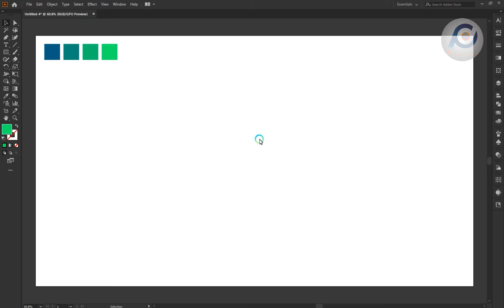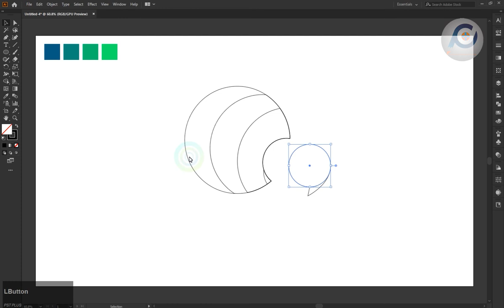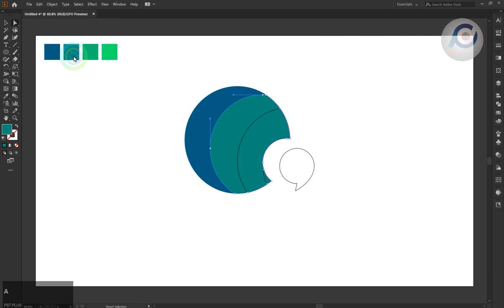Simple Abstract Logo Design In Illustrator Tutorial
in this tutorial how to design simple abstract logo design in illustrator tutorial if Ask Any Questions To Type In Comment Section. I Hope You Like This Video And enjoy.